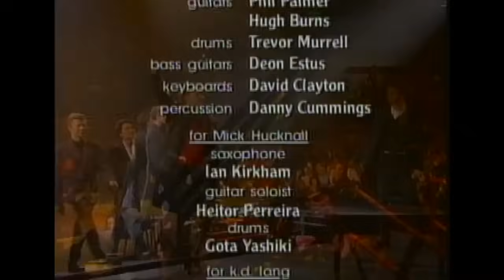George Michael LIVE Show 1993 at The Concert of Hope - Wembley in London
This is converted footage from my own VHS taped recording of this concert.

Here is George Michael being the true superstar he was!  I was lucky enough to be in the audience on that special night to watch this amazing show.  (So sorry the first song is clipped - due to damaged VHS tape.)

The night was hosted by David Bowie . . . there was George Michael, KD Lang and Mike Hucknall.  Princess Diana was in the audience along with many celebrities. Quite an incredible evening, however, for me George Michael was the highlight.